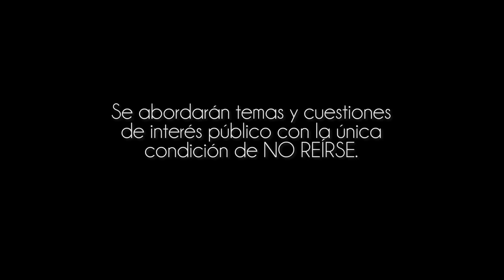COSA SERIA T4 EP. 08. ADAL RAMONES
Señoras y señores, en este episodio de Cosa Seria nuestro querido Adal Ramones nos deleitará con su increíble conocimiento y sabiduría. Déjenme en los comentarios qué les pareció y sus conclusiones a las dudas. 🥂

Un agradecimiento especial al hotel NH Collection Mexico City Airport T2 por tan bello espacio

Facebook: Daniel Sosa Stand Up